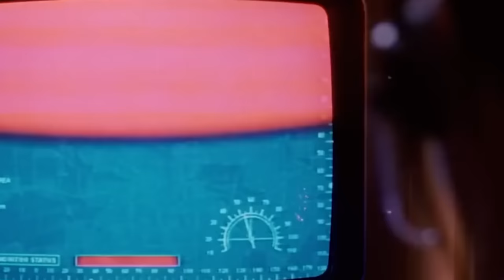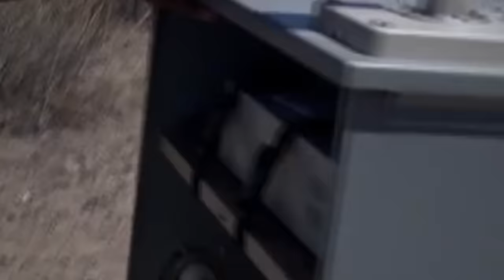J. Arnould- L’HOMME Qui a Rencontré un VRAI EXTRATERRESTRE ! - Documentaire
J. Arnould – L’HOMME qui a rencontré un VRAI Extraterrestre !
Bonjour et bienvenue sur Agora.
Dans un univers où le mystère et l’inconnu suscitent fascination et interrogation, les récits de rencontres avec des extraterrestres ont captivé l’imagination humaine depuis des décennies. Des histoires aussi variées que les individus qui les rapportent ont alimenté les débats sur l’existence d’une vie extraterrestre et sur la nature de nos interactions potentielles avec elle. Parmi les témoignages les plus marquants figurent ceux de Jacques Arnould, Chris Welch, George Adamski et Betty Hill, dont les expériences, bien que divergentes, ont contribué à façonner notre perception de l’univers et de notre place en son sein. En explorant ces récits et en les replaçant dans leur contexte historique et culturel, nous pouvons entrevoir les nombreuses facettes de la quête humaine et naviguer dans l’inconnu afin de découvrir ce qui se cache au-delà des étoiles.
Si vous êtes prêt, commençons donc.
Jacques Arnould : Naviguer dans l’inconnu — découverte du film « The Visit »
Bon visionnage !